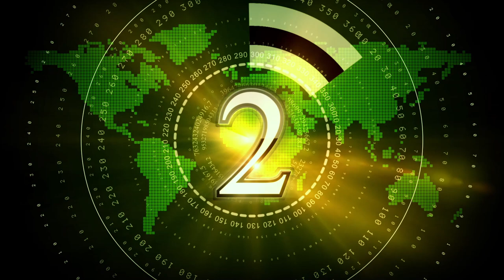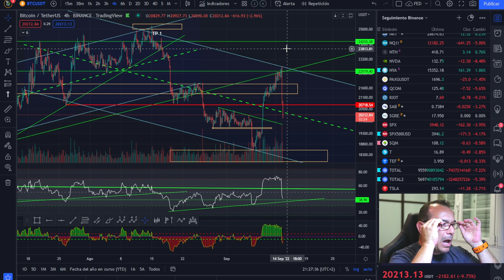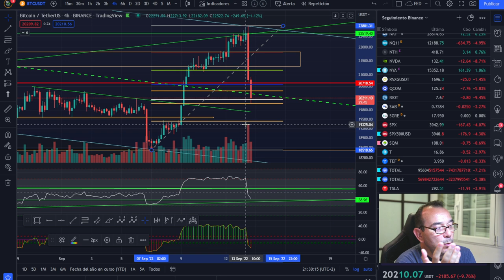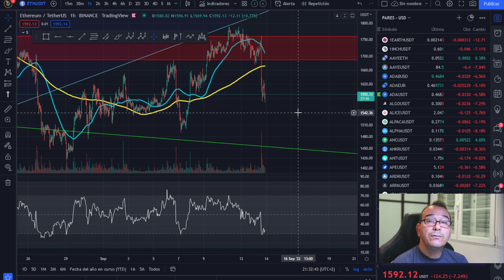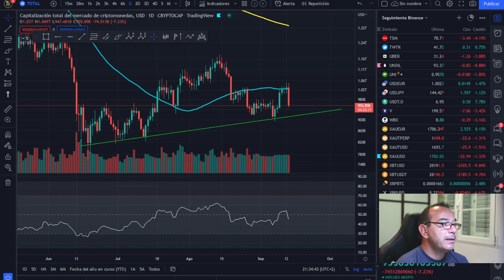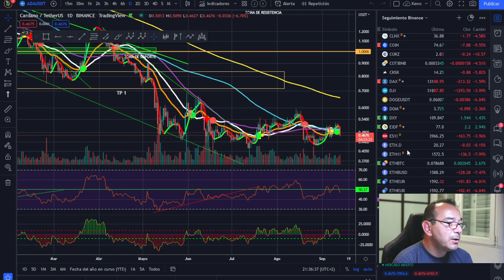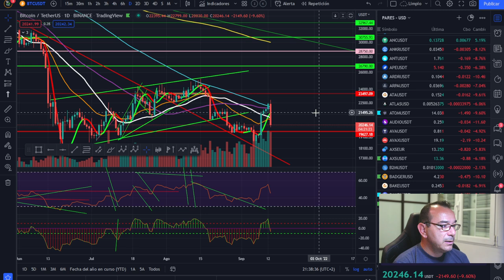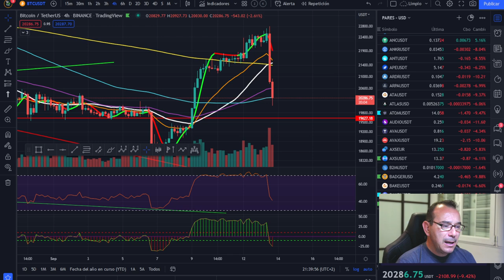🚀 BITCOIN💩💩💩 ¡CUANDO HACES POP, YA NO HAY STOP!💩💩💩 ¡CONSEJO, VER COMPLETO!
CASTAÑAZO, CUANDO HACES POP YA NO HAY STOP, EL IPC DE USA NOS LA JUEGA.